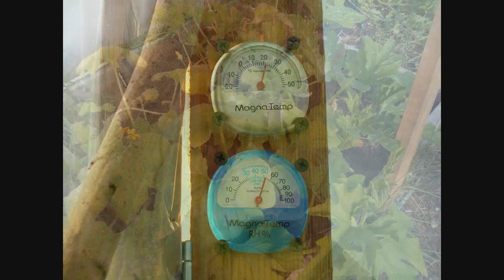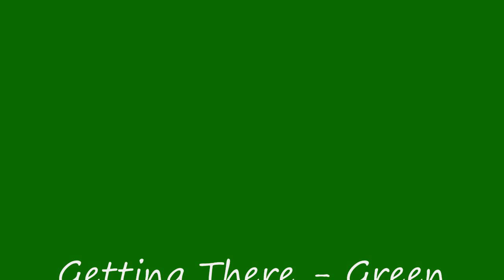Unheated Greenhouse in Late November in Southern Ontario, Canada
These were pictures taken November 20th inside out unheated backyard greenhouse.  Some things aren't surprising, such as the peas and the carrots, other things are surprising such as the strawberries and the watermelon.  It gets fairly warm in their during the day if it is sunny enough, but it does still cool off in there quite a bit at night. We notice that the plants that are close to the plastic wall of the greenhouse are wilting and turning brown whereas the stuff at least a foot from the sides are maintaining their color for the most part.  The vibrant colors of the flowers are wonderful.  I hope that lasts for a while.  We have not yet implemented any heating experiments of any kind.

music titled Share Your Eggnog by Torley on Piano, downloadable